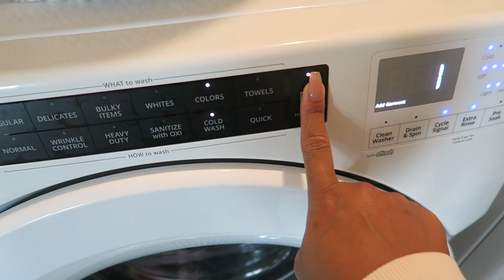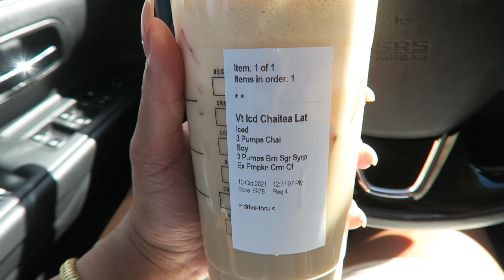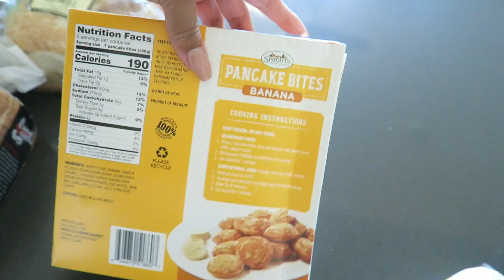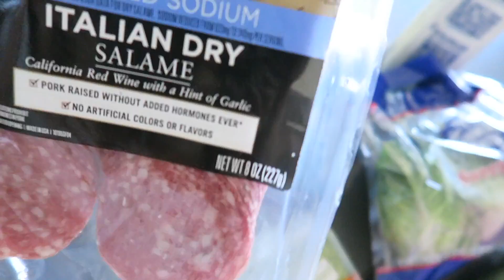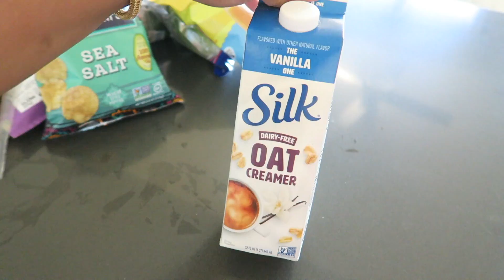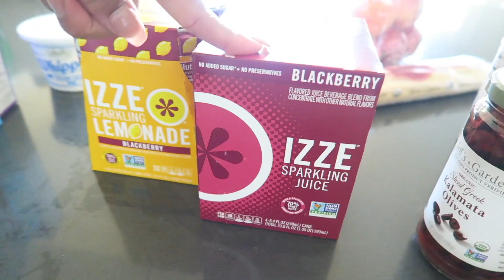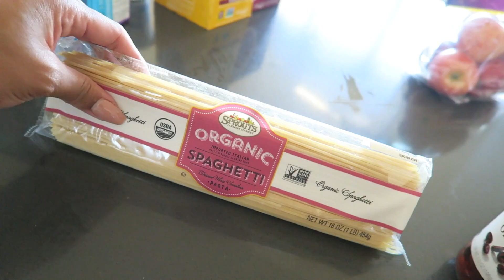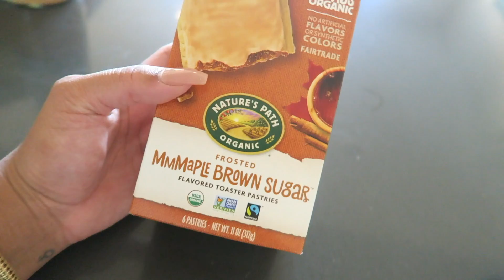*NEW* GET IT ALL DONE WITH ME! CLEAN WITH ME,GROCERY SHOPPING, GROCERY HAUL, ORGANIZING!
*NEW* GET IT ALL DONE WITH ME! CLEANING WITH ME,GROCERY SHOPPING, GROCERY HAUL, ORGANIZING! IN TODAYS GET IT ALL DONE WE ARE CLEANING MY ENTIRE HOUSE AND DOING A WEEKLY CLEANING ROUTINE! I ALSO I TAKE YOU TO THE GROCERY STORE AND WE GET SOME HOUSEHOLD ESSENTIALS AND GROCERIES FOR THE WEEK AND SHARE MY GROCERY HAUL FOR MY FAMILY OF 4. I EVEN SHARE MY DINNER IDEAS THAT I PLAN ON MAKING FOR THE WEEK FOR FAMILY MEAL IDEAS TOO :)

Links to the products I used if you're interested-

Dyson vacuum
Bissell spin wave floor cleaner
Nespresso coffee machine
Electric salt and pepper grinder
Electric desk
My camera I use
Nadia's plates